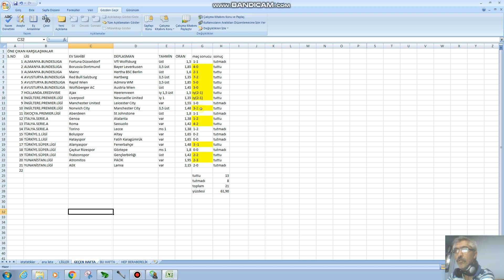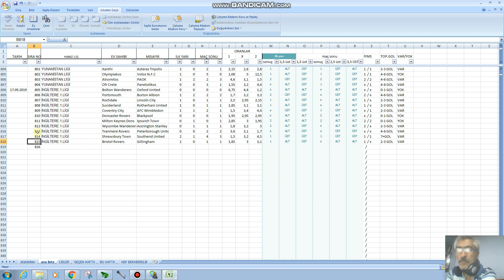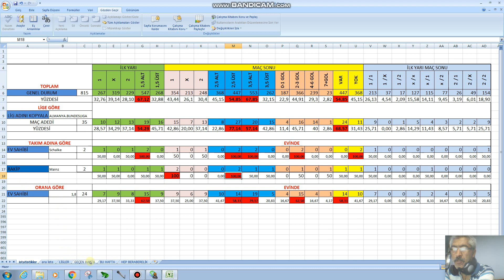haftalık iddaa tahmin proğramı